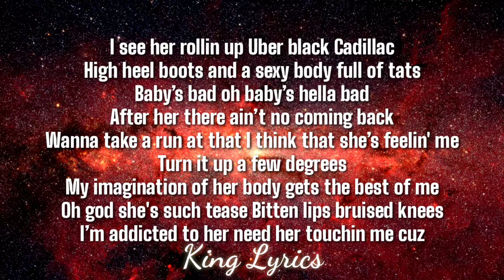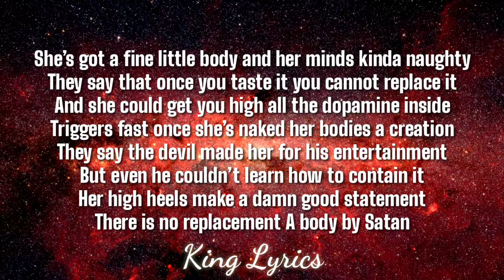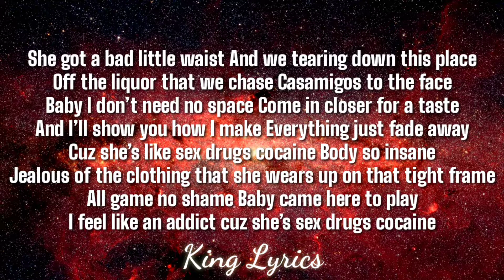NEFFEX - Addict 😈 [Official Lyrics]